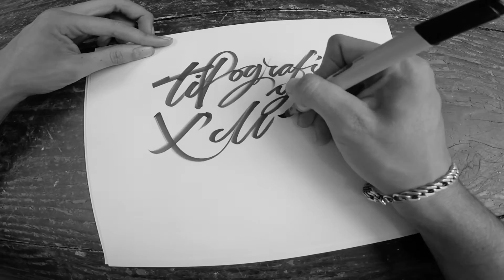Promo Diplomado Universidad de Chile